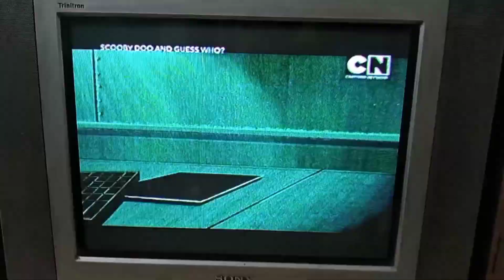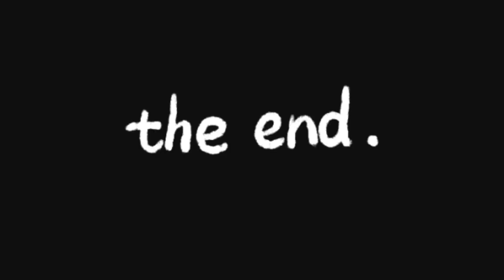|The New Scooby Doo movies series dubbing Start| |All shows return in summer vacations 😱😍🤩|